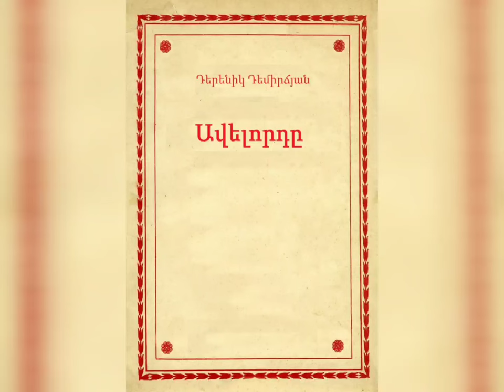Դերենիկ Դեմիրճյան Ավելորդը մաս 2-րդ